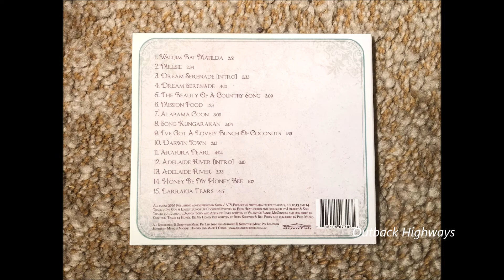Ali Mills - Darwin Town Beside the Arafura Sea. (2010)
Australian singer/songwriter Ali Mills recorded the song "Darwin Town Beside the Arafura Sea" for her 2010 released album "Waltjim Bat Matilda", released on Skinnyfish Music (SFAM 100301). The song was written by Darwin local Val McGinnis as a tribute to what he called "old Darwin".